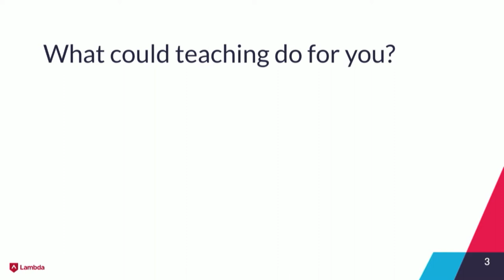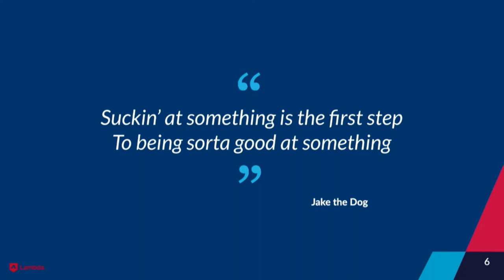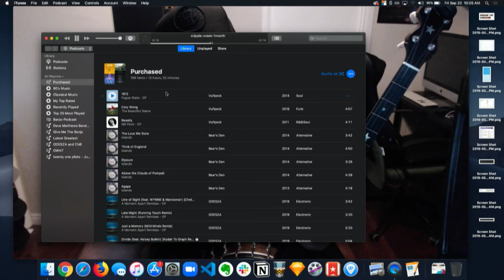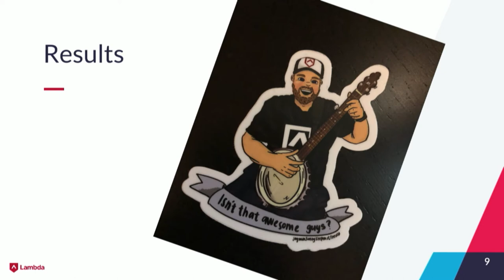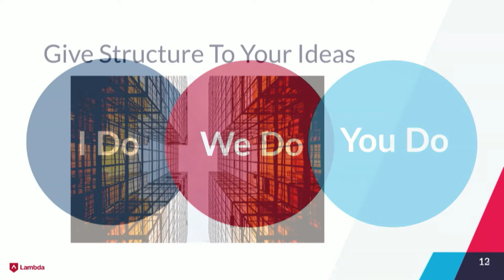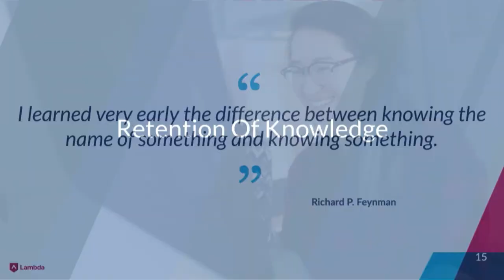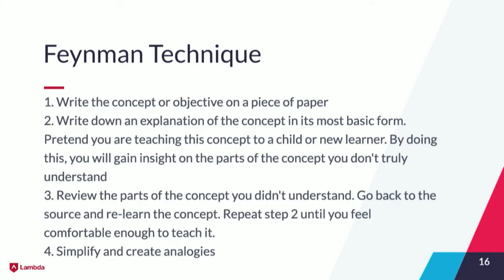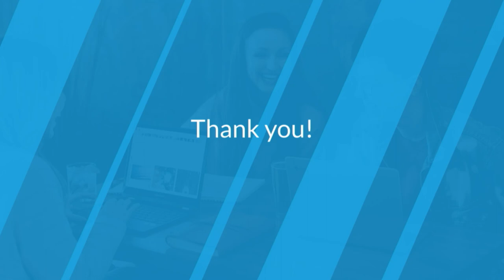Teach To Grow - Josh Knell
From UtahJS Conf 2019 in Sandy, Utah

All of us want to grow our skills, knowledge, and potentially our careers. One of the most effective patterns for growth I have experienced is to teach. Want to become a manager? Teach! Want to become a senior developer? Teach! You get the idea, however, so many developers never take advantage of their surroundings and actually teach.